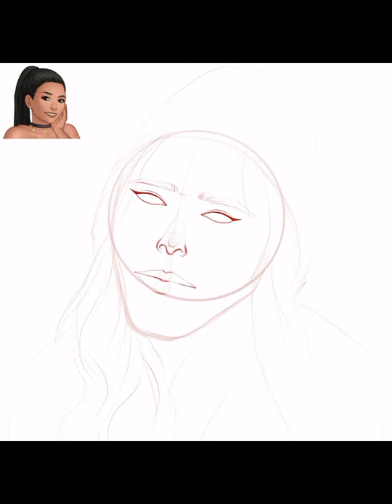Timelapse drawing of girl in hoodie | CAST